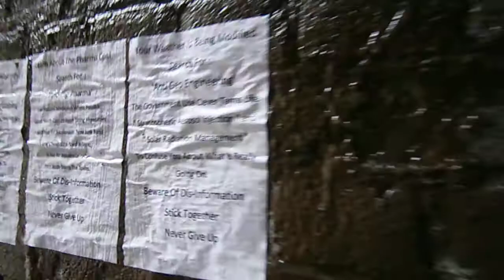Weather Modification Daily Activism Report - 18 September 2014 - Brighton, UK - Geo Engineering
Due to the local media ( The Argus ) , The local council ( Green Party etc ) and all other authority figures not speaking out about the weather modification going on, as stated previously.. We Will educate the public, which in turn will create more distrust for politicians, the media, the police etc... They are more than welcome to cut off their noses to spite their faces.. We are happy to point out their corrupt ignorant lifestyles and values.. We reach about 1000+ people a month via our activities.. They are on our side now... @ the leaders of the corporatist organisations = your either with us or against us !!! Your names have been documented. You are on the Guilty list ! WE NEVER FORGET ! and we dont need to be anonymous.

YOUR GOVERNMENT IS NOT TELLING YOU EVERYTHING :
PLEASE RESEARCH AND MAKE YOURSELF AWARE OF:

Morgellons
The Regulation of Geo Engineering - 221

Search U.S. Patent site with number :
www. patft.uspto.gov/netahtml/PTO/srchnum.htm
2550324 - April 24, 1951 - Process For Controlling Weather
3518670 June 30, 1970 - Artificial Ion Cloud
3813875 - June 4, 1974 - Rocket Having Barium Release System to Create Ion Clouds In The Upper Atmopsphere
4042196 - August 16, 1977 - Method and apparatus for triggering a
4653690 - March 31, 1987 - Method of producing cumulus clouds
5628455 - May 13,1997 - Method and apparatus for modification of supercooled fog
5984239 - November 16, 1999 - Weather modification by artificial satellite
6056203 - May 2, 2000 - Method and apparatus for modifying supercooled clouds
6315213 - November 13, 2001 - Method of modifying weather
Original Eastlund HAARP Patent 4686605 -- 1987
5159703 -Silent subliminal presentation system